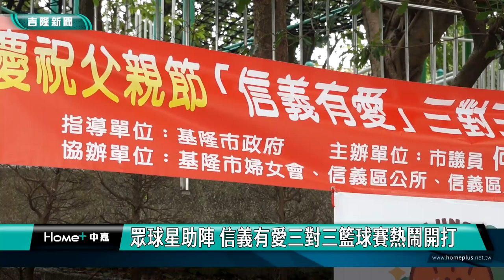林志傑 李啟億 傅明仁 林冠綸 周俊雄眾球星助陣 信義有愛三對三籃球賽熱鬧開打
信義有愛三對三籃球賽與親子投籃賽，正式登場，主辦單位感謝老天爺幫忙，沒有被颱風給影響，順利舉行，提倡信義區運動健康的好風氣，現場有多位基隆的球星到場，共同來祝福。

畫面上由基隆市長謝國樑主持開球儀式，祝福這個信義有愛三對三籃球賽與親子投籃賽，順利舉行。

場上的焦點就是台灣重量級的籃球明星林志傑，另外許多基隆出身的籃球名將李啟億，職籃教練傅明仁，林冠綸，周俊雄等，紛紛來為這個信義有愛三對三籃球親子賽來加油打氣，呼籲大家養成運動的好習慣。
而職籃明星教練跟在地校長陳健文與里長王柏力組成的表演賽，讓現場加油聲不斷，掌聲歡聲雷動。

主辦的何淑萍議員也跟信義區區長吳曉慧一起下場進行表演賽，呼籲大家多多運動，保持身體健康，也能增進親子的情誼。這次市議員何淑萍攜手基隆市婦女會、信義區公所、信義區里長聯誼會等共同舉辦「信義有愛」三對三籃球賽、親子投籃賽，以行動來提倡在地運動風氣。